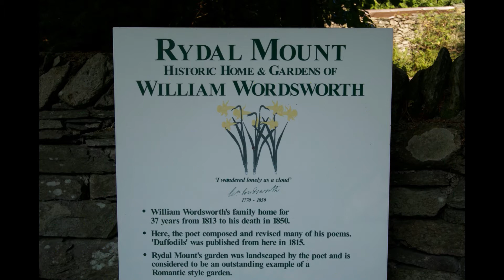花と小父さん ギター弾き語りカバー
寒い季節に、以前旅行で行ったイギリスのワーズワースの庭の花々の写真を眺めていました。(ブログ HP